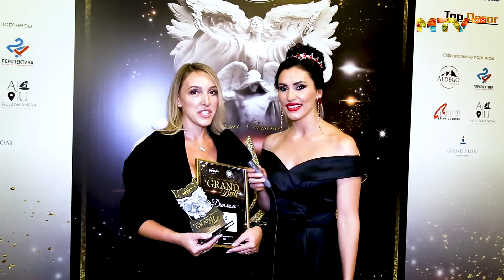Гранд Бал 2021 часть 2